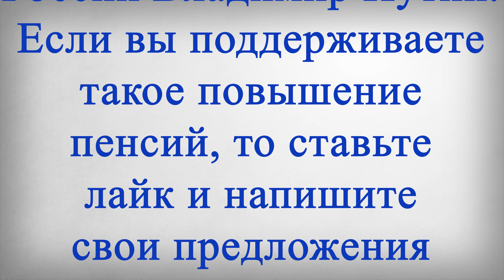25 Мая Власти Согласовали Повышение Пенсий на 10%!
В этом выпуске:
25 Мая Власти Согласовали Повышение Пенсий на 10%!
Правительство России согласовало индексацию МРОТ, прожиточного минимума и страховых пенсий на 10 процентов. Об этом стало известно сегодня 25 мая 2022 года. Окончательное решение по данному вопросу примет президент России Владимир Путин.